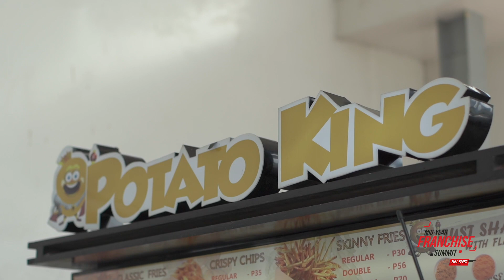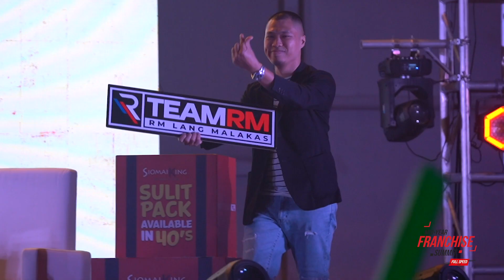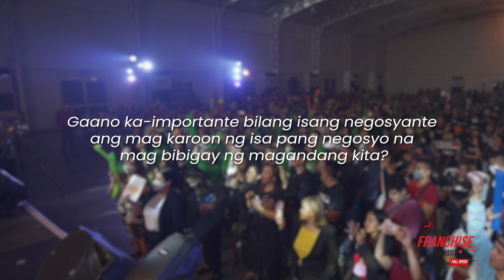MID-YEAR FRANCHISE SUMMIT 2022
Watch how this Franchise Business is EXPANDED, DIVERSIFIED, and INNOVATED amidst the pandemic with the help of the dedicated and hard-working company owners, Mr. Jonathan So and Mr. Carlito Macadangdang.

Let's keep on going and growing with JC, Siomai King, toktok, and many more brands in the future!

Welcome to the Good Life! 🥂